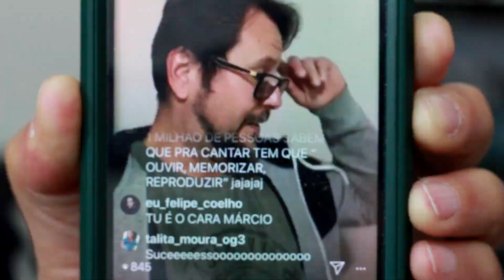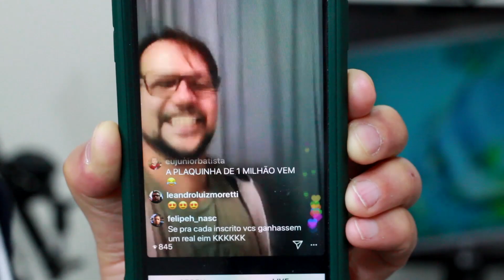COMO CHEGAR A 1 MILHÃO DE INSCRITOS - NÃO DESISTA by Marcio Guerra - KiCanto Vlog 51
O Casal KIka Leon & Marcio Guerra CANTO agora tem seu próprio canal de vlog. Marcio Guerra Canto já é um conhecido Professor Youtuber que tem um canal sobre voz e música. Kika Leon trabalha no ramo de imóveis em Miami e é fundadora da KiCanto Management LLC. A idéia de fazer vlog sobre o cotidiano nos Estados Unidos e principalmente em Miami, Florida sempre existiu. Dentro do canal sobre Voz e Música (Canal Marcio Guerra Canto), foi criado um quadro do casal chamado SUNDAY VLOG, videos divertidos da dupla lançados aos Domingos. Após os dez episódios da primeira temporada, ficou evidente que os vlogs deveriam ter seu próprio canal. Assim nasceu o KiCanto Vlog. Agora, com um canal dedicado ao seguimento de Vlog, o casal solta sua criatividade nos mais diversos conteúdos deste seguimento como  Lugares Para Conhecer, Custo De Vida, Unboxing & Review, Curiosidades de morar em outro país e muito mais.